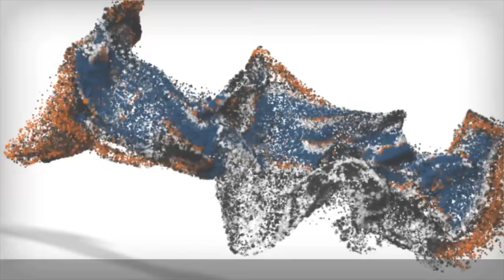Labradoodle Cody | Labradoodle Dog Training | Off Leash Labradoodle